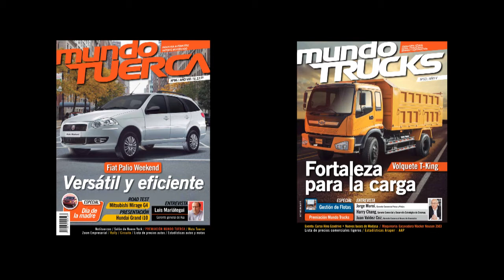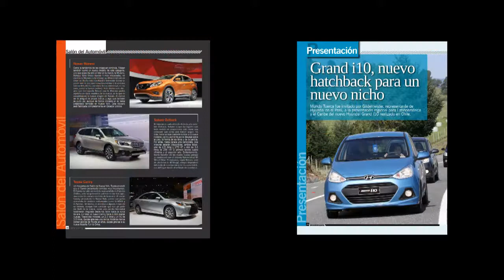1ra Fecha TC Honda Masters 2014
La 1ra fecha del Campeonato TC Honda Masters  tuvo como vencedor a Edmundo Loyer